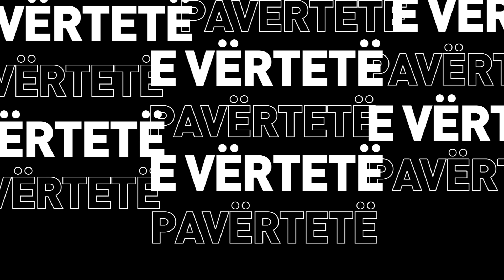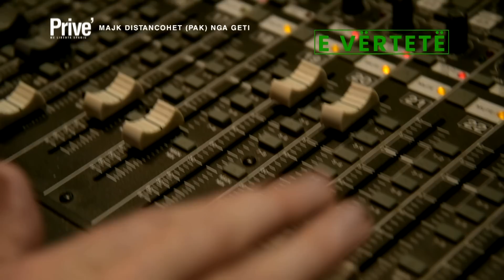Ndahen Gresa dhe Andi? - E vërtetë, e pavërtetë - 28.05.2023